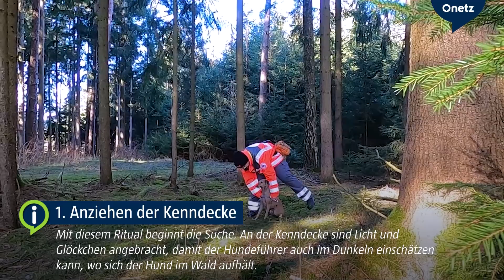Ein Windhund, der Leben rettet: Hannes ist einmalig in Deutschland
Er ist feinfühlig, intelligent, verspielt – und ziemlich schnell. Nicht ungewöhnlich für einen Windhund. Schon eher, dass Hannes einer Rettungshundestaffel angehört. Das macht den Vierbeiner aus Parkstein ganz besonders.